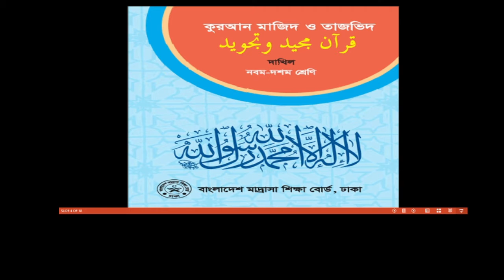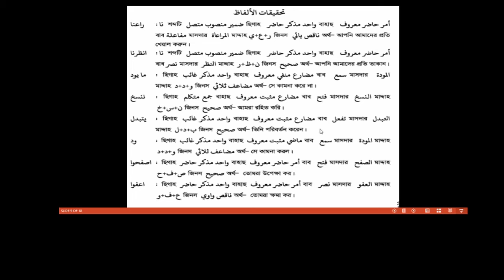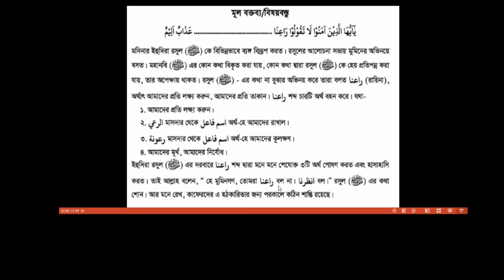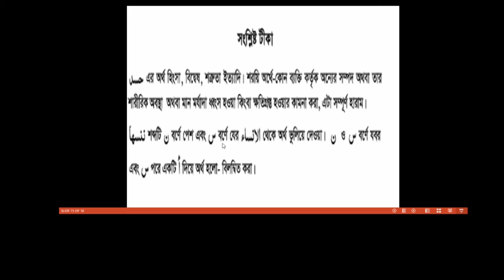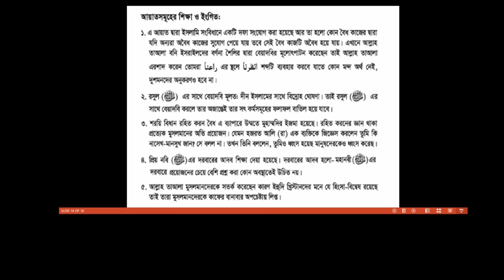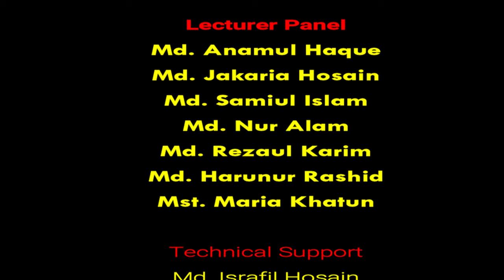Bogura City Ideal Madrasah। Online Class। Class-Nine । Subject- AL-Quran-13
তারিখ- ০১/০৭/২০২১
ক্লাস: ৯ম
বিষয়: আল কুরআন
বিষয় শিক্ষক- মো: রেজাউল করিম
স্থান- শাকপালা, বগুড়া
মোবাইল: ০১৭৭৫৫৩৬৮৪৮